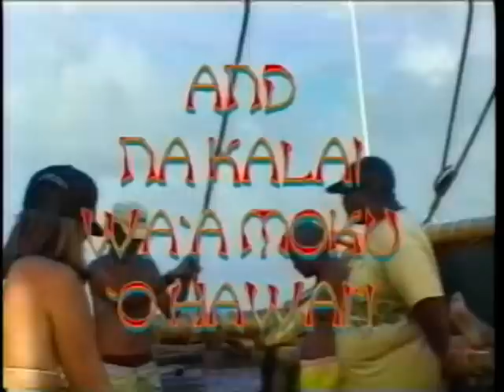Mau Piailug And The Makali`i Voyagers Visit Kosare Part 1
Life on the voyaging canoe Makali`i Pohnpei to Kosare.